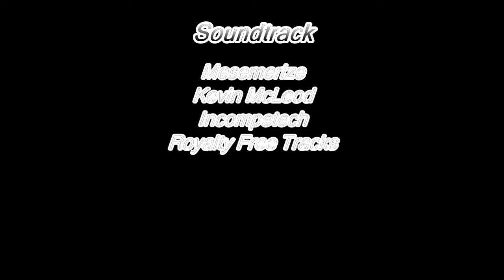2017 Solar Eclipse Timelapse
Watch the entire 2-1/2 hour eclipse in 22 seconds

Location: Crystal Falls, MI

Timelapse settings:
3:30 hour shoot time starting 30 minutes prior to eclipse beginning
Tilt and pan motors position the camera and track the sun across the sky
14 Seconds each image
900 total images taken

Camera settings:
Neutral density filter stack: 1.2 + .9 + .6
ISO: 100
manual mode;
exposure time: 1/1250
F-Stop: f/22
manual focus
focal length: approx 195mm

Final video edit:
657 images used
22 second video

The motion of the sun in the video was caused by minor errors in the positioning of pan and tilt motors as they tracked the sun across the sky.  The positioning was based on three points taken the day before at the start, apex, and end of the time window.  The 900 or so positions calculated between these three points were approximations with slight errors resulting in the camera not being perfectly centered on the sun throughout the shoot.

If you're wondering why the sky isn't blue it's because the camera exposure was adjusted for the brightness of the sun.  In comparison to the extreme brightness of the sun, the sky appears completely dark in the images.  If the exposure had been adjusted to show a blue sky, the sun would have been completely washed out and the shape of the sun and the eclipse itself wouldn't have been visible.